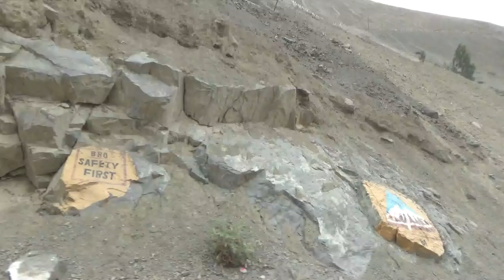2024年8月印度喀什米爾拉達克, 拉馬猶魯附近的印度河旁邊有一處特殊的地理景觀，遠遠看去，黃色的冰河洩流而下，被稱為月球表面 240805